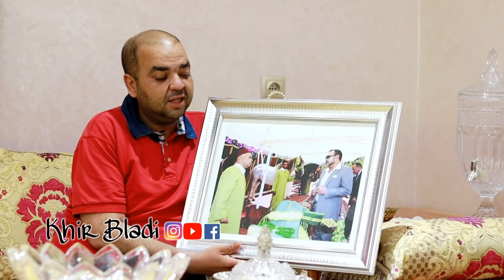العود البركي اللي سلب عقول الخيالة في المغرب ولقاء مالكه مراد النماوي مع الملك محمد السادس حفضه الله